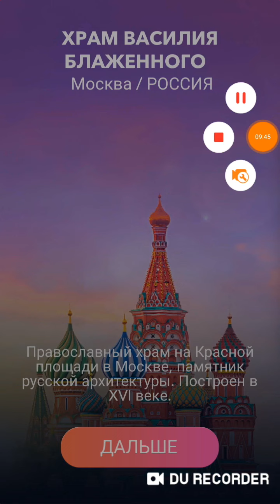New! Wow Россия Храм Василия Блаженного 448-464 Lvl Ответы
100 Просмотров = Новая серия